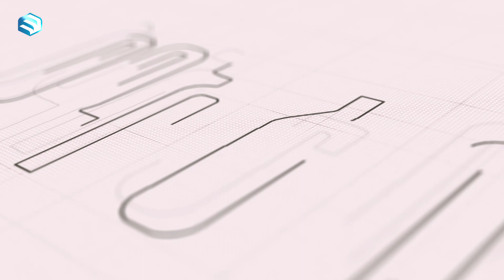የዓሹራ ወግ ክፍል 3 || ሚንበር ቲቪ || Minber Tv